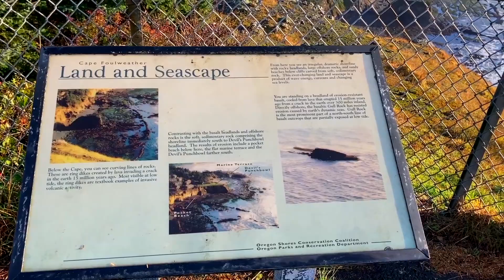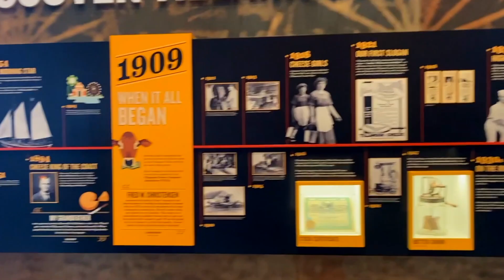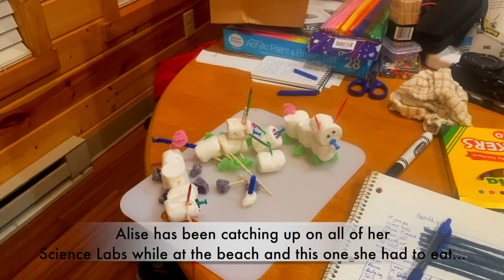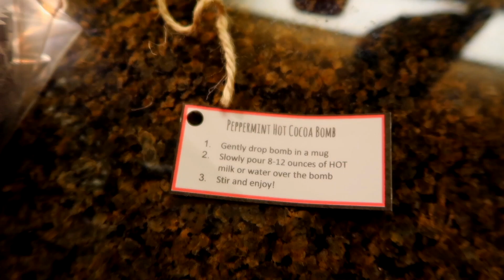Sea Globe crew goes south Ep 22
adventure alaska sailing Sea Globe crew goes south Ep 22

 Our December is spent mostly on the Oregon coast wishing we were back
 on the sailboat. We spent our time visiting our families, medical
 appointments, and at the Oregon Coast at Thousand Trail cabins visiting
 Seaside and Newport beaches. We drove highway 101 and stopped at the
 Tillamook cheese factory. The dogs got their first pup-a-chino at a coffee
 shop. We also checked out the marinas as we plan to sail down the coast
 from Alaska and wanted to check our options for moorage. We get a
 surprise visit from our brother in law and Alise works on Homeschooling
 while I work on downloading videos from the cloud every chance I get
 internet. Then we go to Bend for Austin’s back procedure and our family
 Doctor appointments and get to visit some of our neighbors in LaPine
 before heading back to Salem to see Austin’s sister and brother-in-law as
 well as his parents for the Christmas holidays. The month is packed and
 we’re missing our sailboat and the ocean, but glad to see family and
 friends.

Thank you to Monday Night Paperweights for the music on this video
Under products search for:  Iridium GO!® Complete Package (The monthly subscription gave us a more detailed weather forecast which we heavily relied on during travel and storm season).
Clothing
Carhartt Men's Force Relaxed Fit Midweight Short-Sleeve Pocket T-Shirt.
Carhartt Men's Rugged Flex Relaxed Fit Canvas Utility Work Pant.
Camera and video gear:
Panasonic LUMIX FZ300 Long Zoom Digital Camera.
Canon VIXIA HF G70 Camcorder.
GoPro Hero7 Black — Waterproof Action Camera.
Canon PowerShot Digital Camera [G7 X Mark II] with Wi-Fi.
Helpful cooking tools:
French Press Double Insulated Coffee Maker.
Stanley Classic Vacuum Bottle 2Qt, Hammertone Green.
Apps we use:
Audible: audiobooks, podcasts & audio stories.
Prime Video.
Apple iPad (9th Generation):Wi-Fi + 4G LTE Cellular.
Apple 2023 MacBook Pro Laptop.
Apple 2020 MacBook Air Laptop.
Small Portable Ceramic Space Heater.
HotShot™ Ceramic Heater, High/Low Heat.
PELONIS PHO15A2AGW, Basic Electric Oil Filled Radiator.
Sherpa Original Deluxe Pet Carrier, Large, Black
HiHydro Dog Stand Wheelchair.